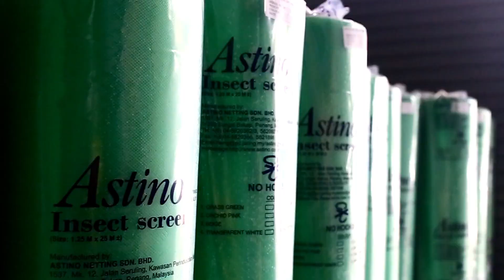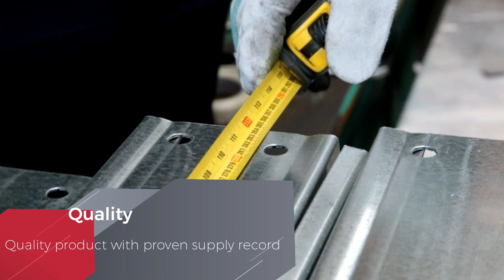Astino Berhad Corporate Video